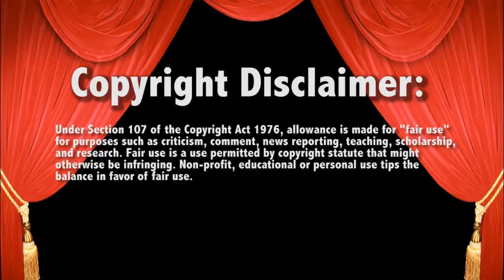WWE Raw 3/3/14 Cesaro vs Big E Langston Live Commentary